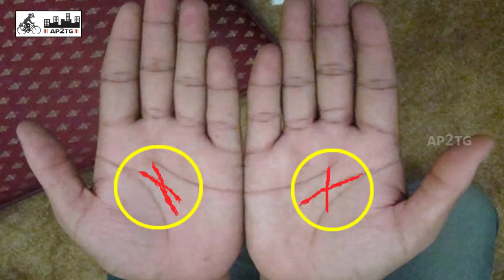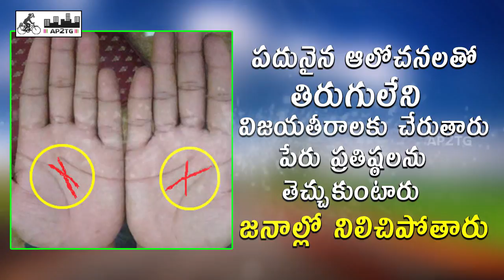మీ అర‌చేతిలో ఈ గుర్తు ఉందా ఉంటే మీరు హీరో కిందే లెక్క‌ | Mystery of 'X' Mark | AP2TG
Watch మీ అర‌చేతిలో ఈ గుర్తు ఉందా ఉంటే మీరు హీరో కిందే లెక్క‌ | Mystery of 'X' Mark | AP2TG